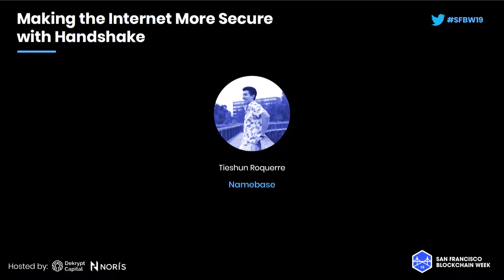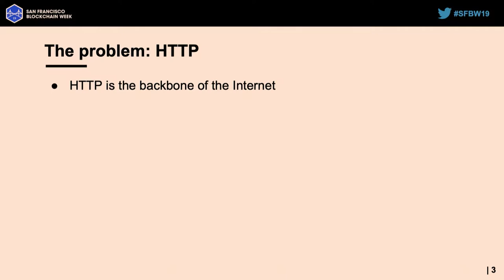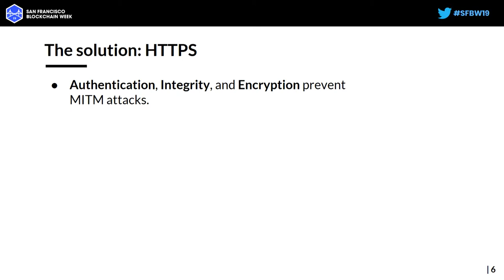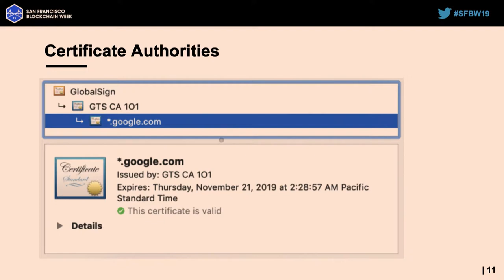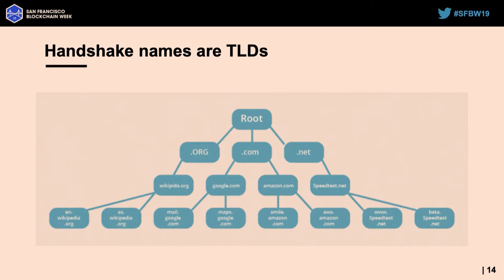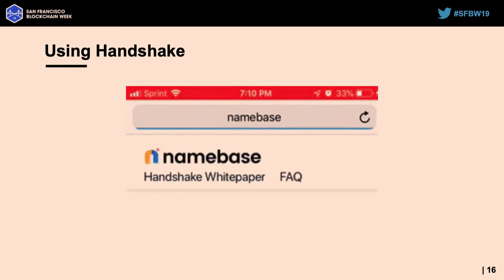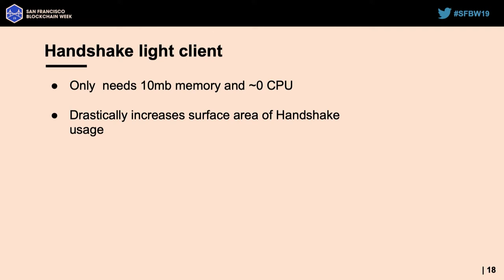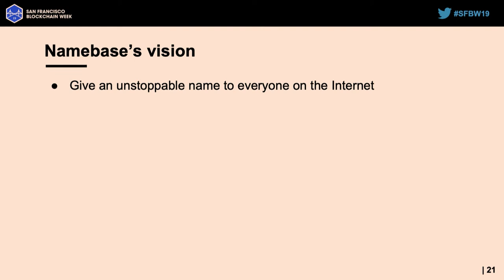SFBW19 - Making the Internet More Secure with Handshake - Tieshun Roquerre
SFBW19 - Making the Internet More Secure with Handshake

Speaker:
Tieshun Roquerre, Namebase